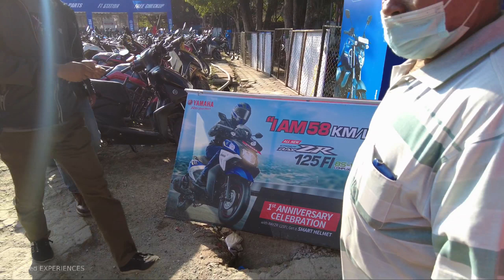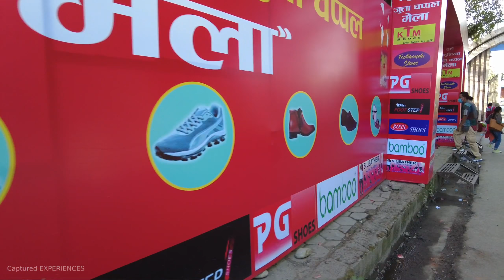Kathmandu City Walk/Dashain Exchange Offers and Sale(October 2021)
Enjoy the Kathmandu City Walking Tour video shot using DJI Pocket 2 in busy Bhrikutimandap with Dashain Exchange offers for Yamaha bikes/scooters ,sale in shoes and Mahaboudha Chinese wholesale market area for phones and gadgets.

The Virtual Walking Tour video was recorded on October, 2021. The entire video is shot from DJI POCKET 2 and edited in Wondershare Filmora.